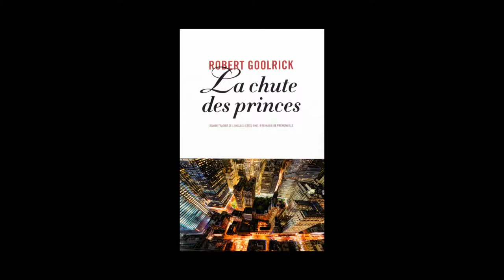Stephen Carrière - Robert Goolrick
Stephen Carrière présente Robert Goolrick, auteur de "La chute des princes" aux éditions Anne Carrière. Traduit de l'anglais (Etats-Unis) par Marie de Prémonville.
Remerciements au Château Haut-Bailly pour son accueil et pour la visite des stèles de Li Chevalier. Robert Goolrick est filmé devant un tableau de Jeannette Leroy.
Notes de musique : Chris Zabriskie/I Am a Man Who Will Fight for Your Honor/07 I Am a Man Who Will Fight for Your Honor. Free Music Archive.